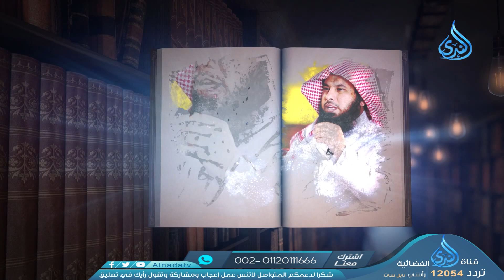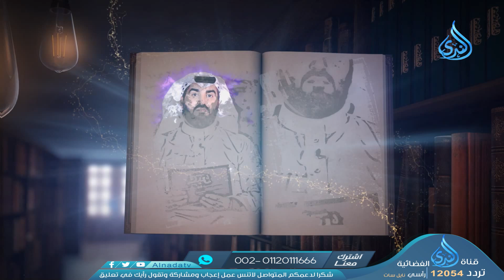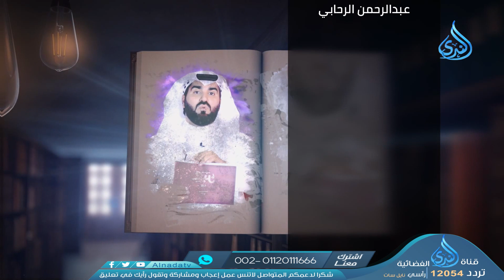الرحلة إلى الطائف برنامج عبر الموسم 3 مجموعة من الدعاة 05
برنامج (عبر) – الموسم الثالث –*
:((مع الإعلامي محمد نسيلة)):
🟤 بصحبة عدد من الدعاة، حول أبلغ العبر والعظات من مواقف في حياة النبي الكريم صلى الله عليه وسلم